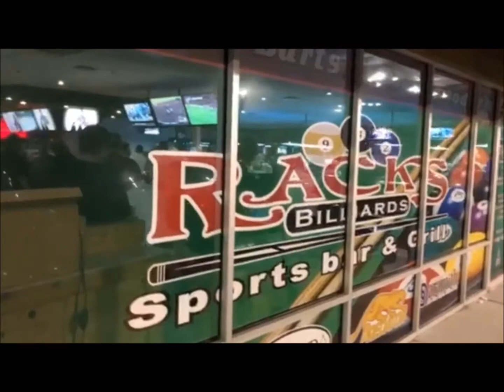Pizza Near Me in Sanford FL - Order Online at RacksPizza.com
Pizza Restaurants Near Me in Sanford FL - Order Online at RacksPizza.com. Racks Billiards Restaurant in Sanford, FL is the premier night-life restaurant with excellent home made pizza, wings and burgers for dining-in or delivery. Racks Sports Bar provides the entertainment with sports television, billiards and pool tables. Come join us at Racks Sports Bar for a great evening of good food and lots of fun.

Racks Billiards LLC
Sports Bar & Grill
312 North Entrance Rd.
Sanford, Florida 32771
(407) 449-POOL (7665)